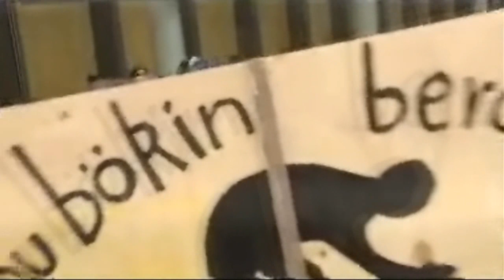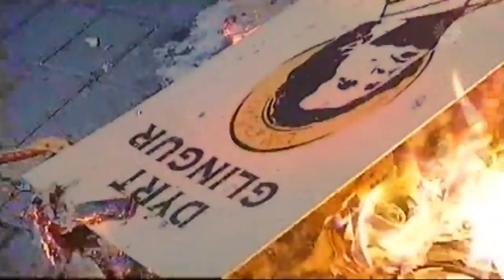Búsáhaldabyltingin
Fréttir RÚV 20. janúar 2009.